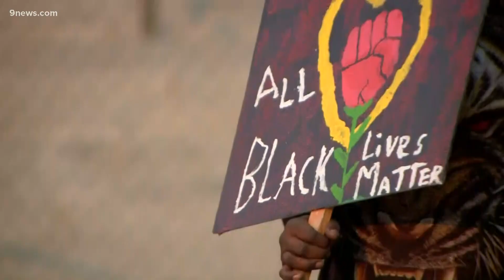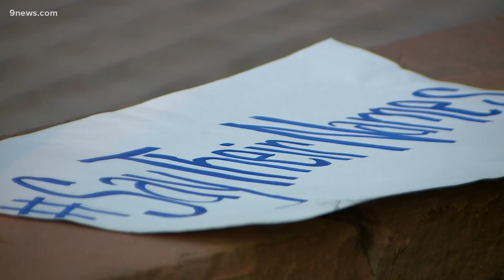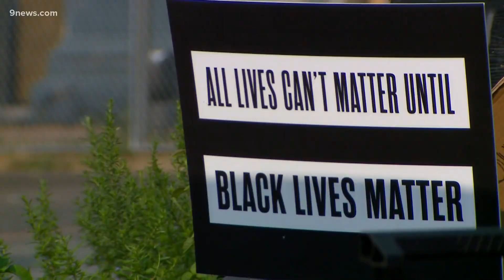For months they organized marches against racial inequality. Now they want to see change.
The 10For10 group is made up of young people fighting against gun violence, police brutality, and racial inequality.

9NEWS (KUSA) is located in Denver, Colorado.